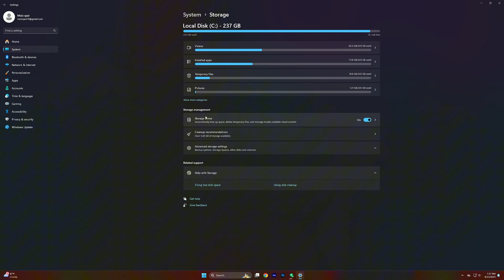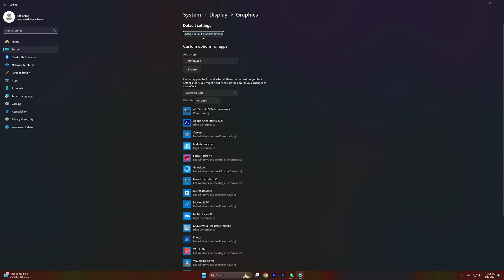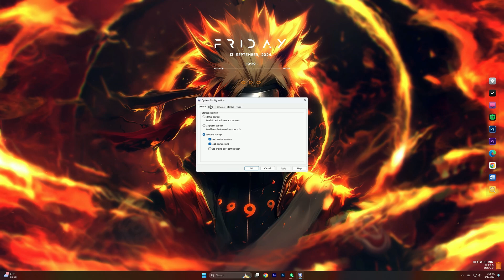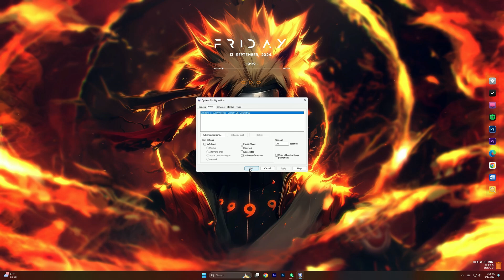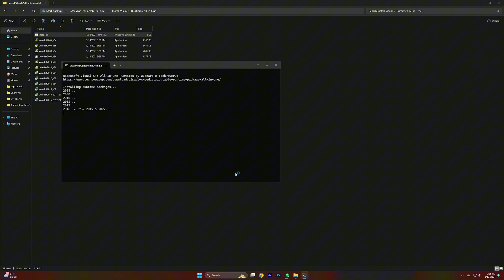How To Fix Star War Jedi Survivor DirectX Error in 2024 ✅ | Fix DXGI_ERROR_DEVICE_REMOVED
Title : How To Fix Star War Jedi Survivor DirectX Error ✅ | Fix DXGI_ERROR_DEVICE_REMOVED | in 2024

🔽Download Links🔽

Videos Chapters :
00:00 introduction
00:17 Widnow Settings
1:42 Window Update
2:00 GPU Drivers
2:38 System Configuration
3:03 Crash Fix Pack

PC Spec's
Processor : Ryzen 5 5600
Motherboard : Msi B450m A-Pro Max
Gpu : XFX Rx 6600xt
Ram : Delta T-Force 16gb
PSU : Corsair TX750